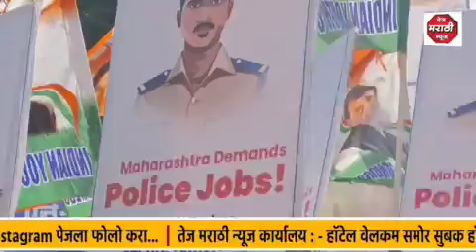खासदार राहूल गांधीचा भारत जोडो न्याय यात्रेदरम्यान जनतेशी संवाद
NASHIK | खासदार राहूल गांधीचा भारत जोडो न्याय यात्रेदरम्यान जनतेशी संवाद